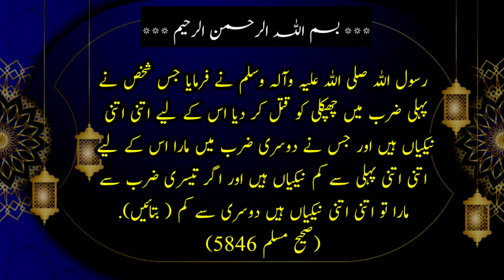How many virtues are there for killing a lizard? | prophetic Hadith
How many virtues are there for killing a lizard?. Religious and scholar education. Islamic information. Islamic motivation video. Quran and Hadith. Islamic history. prophetic Hadith. Right path. How did the Holy Prophet explain how to buy goods?. The true things of Islam.